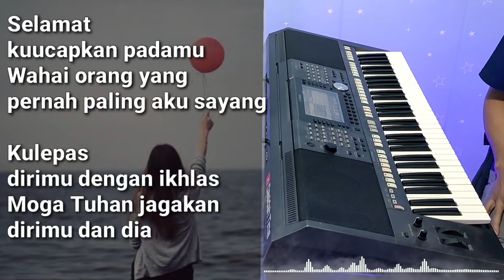KULEPAS DENGAN IKHLAS - Lesti | Dangdut Koplo KARAOKE rasa ORKES || NADA CEWEK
KULEPAS DENGAN IKHLAS - LESTI
Versi Dangdut Koplo KARAOKE rasa ORKES
Dangdut Time Cover

Lirik :

Selamat kuucapkan padamu
Wahai orang yang pernah paling aku sayang
Kulepas dirimu dengan ikhlas
Moga Tuhan jagakan dirimu dan dia

Kudatang memberikan selamat
Walau langkah kaki gamang
Untuk kamu, aku datang
Semoga dirimu bahagia

Semoga engkau dan dia bahagia

Dulu kita pernah berbagi rasa
Kini kita hanya teman yang biasa

Dulu kita bisa berencana
Tapi Tuhanlah yang menakdirkan

Hidup terus berjalan
Engkau t'lah kurelakan
Pada Tuhan semua
Kupasrahkan

Haa...Ha...
Haa...Ha...
Haa...Ha...
Haa...Ha...

Hidup terus berjalan
Engkau t'lah kurelakan
Pada Tuhan semua
Kupasrahkan